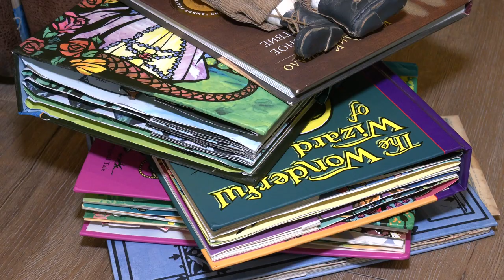Куклы Ольги Старосотниковой I Программа «Мастер»: 17.02.2021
Как рождаются идеи для новых персонажей, сколько времени уходит на создание одной работы, из каких материалов делают кукол.

Ольга Старосотникова, мастер по изготовлению кукол.